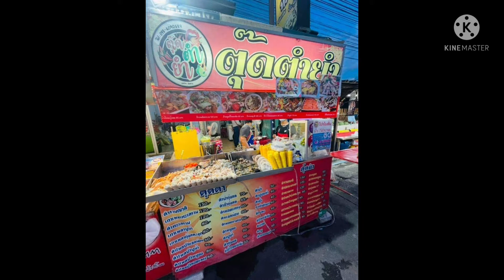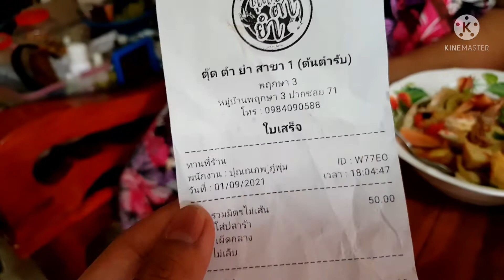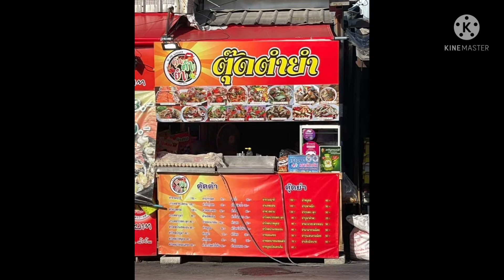ตุ๊ดตำยำ ยำรสเด็ด หมู่บ้านพฤกษา3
แนะนำอาหารอร่อยๆในย่านหมู่บ้านพฤกษา3 ที่คุณแวะมา ต้องหาทาน วันนี้จะเป็นเมนูยำ กะไก่แดงย่าง ร้านไหนอะไรยังไง ไปชมรีวิวกันในคลิปเลยครับ 👌🎬🤗🏡